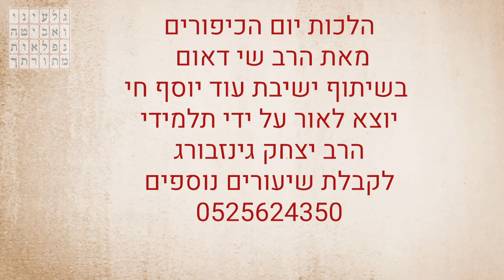הלכות יום הכיפורים | הרב שי דאום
הלכות יום הכיפורים
מאת הרב שי דאום
בשיתוף ישיבת עוד יוסף חי